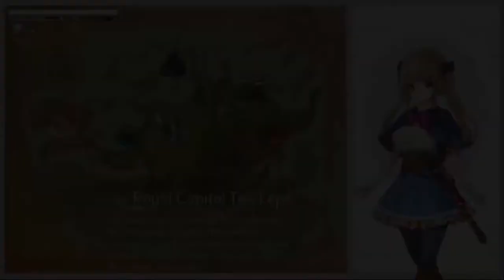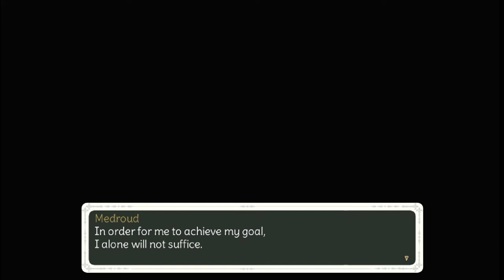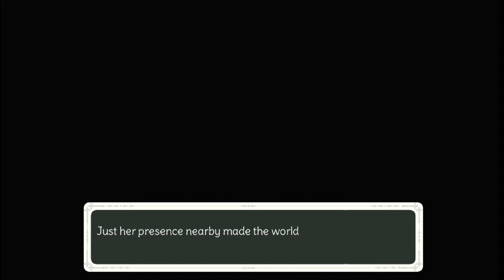Chevalier Historie - Part 3 | Ending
eanne is the first and only female knight in the Kingdom of Berde’s long history. To save the captured Princess Lily, she sets out on a journey, putting even her own well-being aside to rescue the four spirits of Berde and restore the power of the Royal Ring.
Chevalier Historie
Chevalier Historie
Chevalier Historie
Chevalier Historie